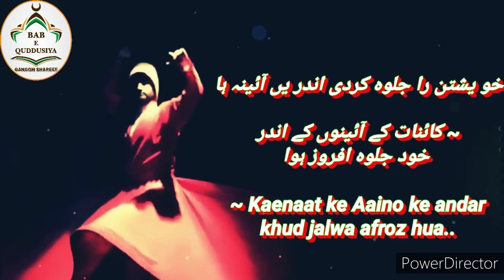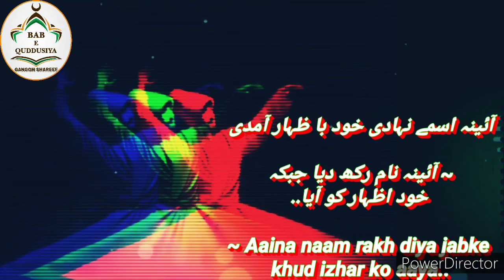TAZKIRA E QUDDUSIYA | VIDEO-10 | BIOGRAPHY HAZRAT SHAH ABU SAEED QUDDUSI AL-NOMANI GANGOHI(reh.)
احوال حضرت شاہ ابو سعید قدوسی گنگوہی النعمانی رحمۃ اللہ علیہ
Biography Hazrat Shah Abu Saeed Quddusi Gangohi Al-Nomani (rehamtullahalaih) ki Khilafat ka imaan Afroz waqiya.

By- Shah Ali Quddusi Al Nomani Gangohi
(Nabira e Hazrat Qutab e Aalam pak reh.)

Every Thursday new videos regarding this series will be uploaded..
Ba-faiz e Ruhani o Noorani-
Huzoor Khwaja Gareeb Nawaz Moinuddin Hasan Chishi Sanjari r.a
Huzoor Alauddin Ali Ahmad Sabri Kaliyari reh.
Huzoor Qutab e Aalam Shaykh Abdul Quddoos Gangohi reh.

Zere Sarparasti-
Hazrat Shaykh ul Mashaikh Qibla Mansoor Aijaz Quddusi Sabri maddazillahulaali
(Sajjada Nasheen Dargah Huzoor Alauddin Ali Ahmad Sabir Kaliyari reh.)
Zere Sadarat-
Hazrat Shah Ammar Ahmad Ahmadi AlMaroof Qibla Nayyar Miya sahab damatbarkatahu
(Sahib e Sajjada Huzoor Shaykh ul Aalam Shaykh Abdul Haq Rudaulvi reh.)
Ba Ijazat-
⭕Hazrat Shah Ali Hamza Chishti Sabri damatbarkatahu
(GaddiNasheen Darbaar e Huzoor Khwaja Moinuddin Hasan Chishti reh.)
⭕Hazrat Shah Ali Manzar Aijaz Sabri
(Sahibzada Dargah Huzoor Sabir e pak reh.)
⭕Hazrat Shah Aasim Quddusi damatbarkatahu
(Sajjada Nasheen Dargah Hazrat Qutab e Aalam pak & Dargah Hazrat Shaykh Sadiq Gangohi reh.)
Special Attendance-
⭕ Hazrat Shah Afaq Ahmad Ahmadi Almaroof Ahmad Miya damatbarkatahu
(Nayb Sajjada Nasheen Dargah Huzoor Shaykh ul Aalam pak Rudauli Shareef)
⭕Hazrat Shah Hisham Quddusi AlNomani damatbarkatahu
(Nabira Hazrat Qutab e Aalam pak)
⭕Hazrat Shah Muqarrabullah Al Maroof Ali Miya damatbarkatahu
(Nayb Sajjada Nasheen Dargah Shah Muhibullah Allahabadi Allahabad Shareef)
📢Promotional Partners-
⭕Qutub e Allahabad
⭕Makhdoom e Fatehgarh

External Supports-
⭕Shah Masood Hayat Ghazali sahab damatbarkatahu
(Rudauli Shareef)
 ⭕Qibla Shah Mubarriz Farooqui Chishti Sabri Damatbarkatahu
(Nabira e Hazrat Shah Muhibullah Allahabadi reh.)
⭕ Janab Sufi Zaheer Akhtar sahab (Gangoh Shareef)
⭕Khwaja Suhail Ali (Gangoh Shareef)
⭕Shah Jawwad Sabri
(Nabira Hazrat Shah Abul Muali Ambehtvi reh.)
⭕Janab Hussain Rajshahi sahab (Saharanpur)
⭕Janab Bilal Ahmad Khan sahab (Bareilly)
⭕Janab Nazmi Allahabadi Sabri sahab (Allahabad)
⭕Sayyed Sajdeen sahab

©️Bab e Quddusiya Media Team